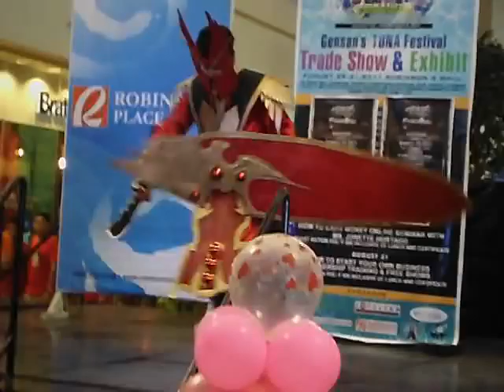KAGE Gensan - SILENCER - DOTA Game - Cosplay Battle - Tuna Festival'11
Cosplayed by: Dave Manansala
Place:Robinsons General Santos Ctiy, Philippines
Date: August 28, 2011

CHAMPION